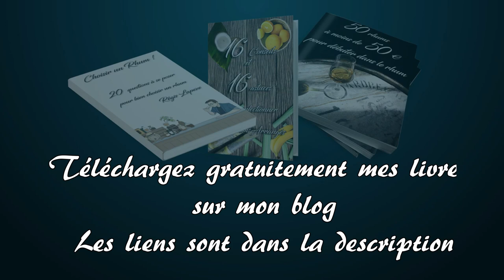Le Treacle - Cours de confection de cocktails - Cocktail 13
🥃 Dans cette vidéo, je vous propose de suivre avec moi un cours de confection de cocktail avec pour sujet le Treacle, un Oldfashion revisité.

00:00 - Introduction
00:31 - Un cocktail contemporain
02:54 - La glace est à la base du cocktail
06:42 - La famille des cocktails Old Fashion
07:55 - Recette et confection du Treacle
12:43 - Le dressage du cocktail
15:40 - La dégustation
17:35 - Conclusion